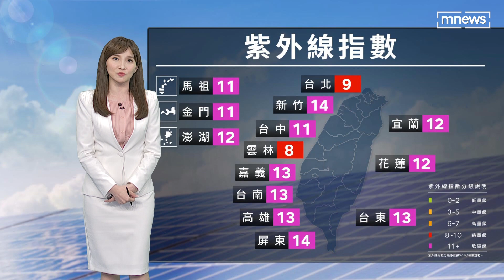白天高溫紫外線強 午後各地山區恐有雷陣雨｜鏡新聞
今日（8/22）天氣高溫炎熱，中午前後高雄市、花蓮縣與臺東縣地區出現黃色燈號，溫度來到35與36度。另外，午後有局部短暫雷陣雨，各地山區有局部大雨發生的機率。